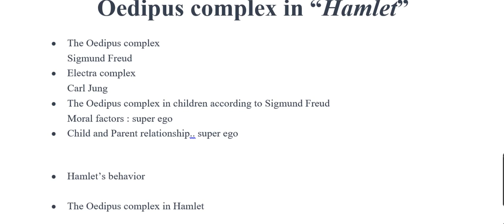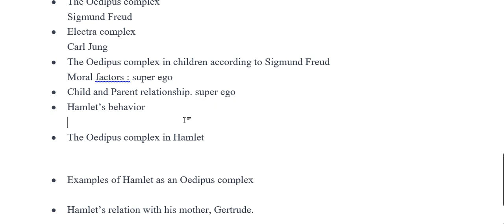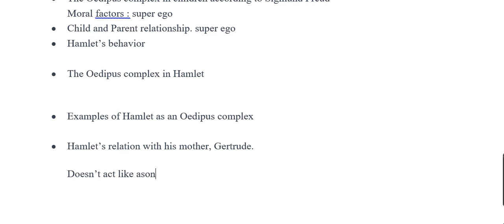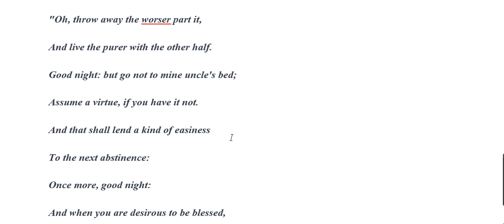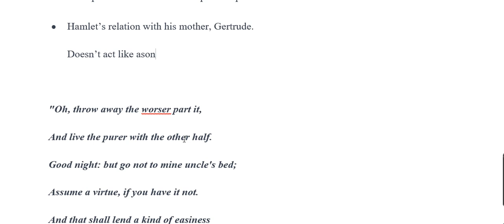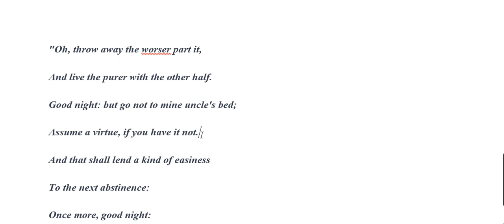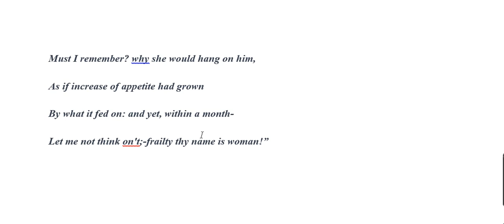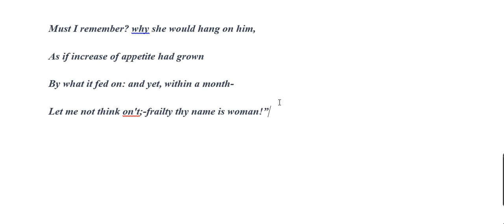Hamlet ll Oedipus Complex ll Psychoanalysis II Lecture 2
• The Oedipus complex
Sigmund Freud
• Electra complex
Carl Jung
• The Oedipus complex in children according to Sigmund Freud
Moral factors : super ego
• Child and Parent relationship. super ego
• Hamlet’s behavior

• The Oedipus complex in Hamlet

• Examples of Hamlet as an Oedipus complex

• Hamlet’s relation with his mother, Gertrude.

Doesn’t act like a son

"Oh, throw away the worst part it,
And live the purer with the other half.
Good night: but go not to mine uncle's bed;
Assume a virtue, if you have it not.
And that shall lend a kind of easiness
To the next abstinence:
Once more, good night:
And when you are desirous to be blessed,
I'll be blessing beg of you."

Must I remember? why she would hang on him,
As if increase of appetite had grown
By what it fed on: and yet, within a month-
Let me not think on't;-frailty thy name is woman!”